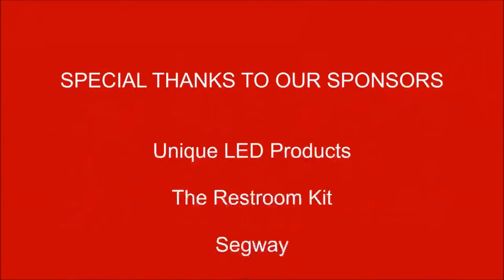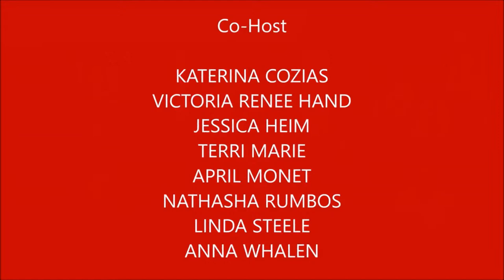Craig Goldberg Relaxation Expert & Michael Norr owner of Sweetzer Gourmet Popcorn. s3s4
Craig Goldberg is a Relaxation Expert and Technologist on a quest to help humanity achieve a deeper sense of inner calmness through the use of sound and vibration technology. He is a Vibroacoustic Therapy Practitioner, and his work is backed by 40+ years of research showing the many benefits of this type of therapy. He is also a patented inventor, constantly exploring new ways to use sound and vibration to help people reduce stress and anxiety, heal, and transform their lives for the better

For years, Sweetzer Gourmet Popcorn founder Michael Norr’s family had a standing Saturday night pizza and game night with their closest friends at their home on, yes, Sweetzer Avenue. Due to the pandemic, the gathering relocated outdoors and became movie night. Since the best part of going to the movies is the popcorn, Michael began making popcorn every week - from microwave bags to kettle corn to caramel corn. As a fifth grade teacher, Michael had plenty of willing taste testers every day, and soon his passion project became a delicious business.

Co-Hosts are Terri Marie, Rachel Roberts, Howard Wiggins and Nathasha Rumbos.

Movie Reviews and More Podcast is also available on Talk 4 Podcasting iHeartRadio, Amazon Music, Pandora, Spotify, Audible, and over 100 other podcast outlets.